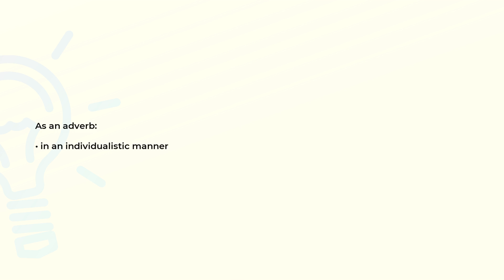What is the meaning of the word INDIVIDUALISTICALLY?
Definition and spelling of the word INDIVIDUALISTICALLY.

(00:00) Intro
(00:08) As an adverb
(00:15) Spelling

As an adverb (00:08):
• in an individualistic manner